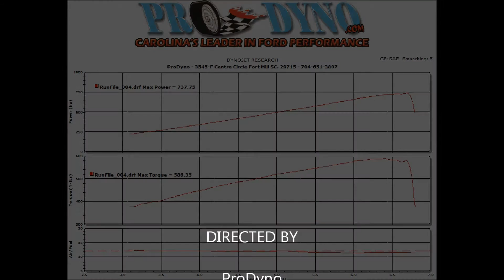Lowery Grady's 98 Cobra VT Motor Vortech T TRIM 14# Logan Intake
Lowery Grady's
 98 Cobra
VT Motor
 Vortech T TRIM 14#
Logan Intake